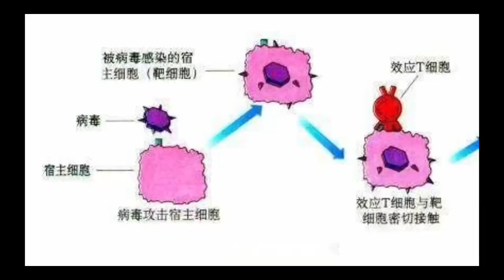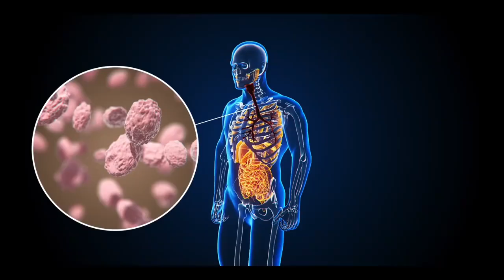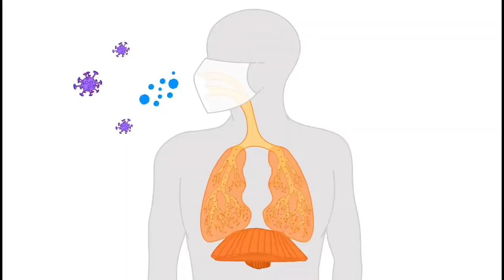病毒感染后，身体会发生什么变化？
关注@老张，一起涨知识